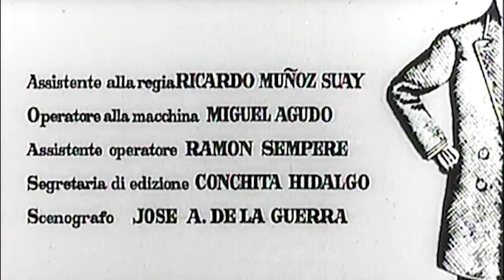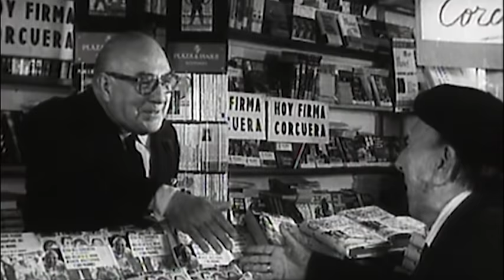La ballata del boia - con Nino Manfredi - Film Completo by Cinema Segreto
Regia: Luis García Berlanga
Sceneggiatura: Luis García Berlanga, Rafael Azcona, Ennio Flaiano
Star: Nino Manfredi, Emma Penella, José Isbert
(1963)

Selezionato per partecipare al Festival di Venezia del 1963, il film provocò reazioni controverse e violente in tutta Italia. Un dipendente di una ditta di onoranze funebri si trova a dover succedere, nel lavoro, al padre della moglie... il boia del paese.

- LG Channels
- RlaxxTv